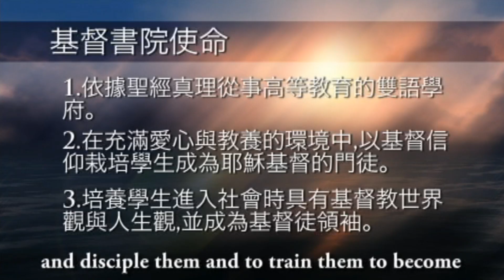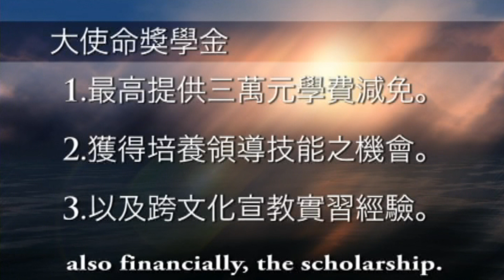【央廣】2012大學博覽 基督書院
基督書院 Christ's College
美國基督教効力會基督書院是位於中華民國台灣淡水鎮自強路51號的一所私立基督教書院，由美國維琴尼亞州宣教士賈嘉美博士於1959年仿效美國基督教大學的學府創校。基督書院辦校目標及特色在於：
提供台灣人基督化的人文教育，為學生建立堅定的基督教信仰，同時為他們奠定良好的學術基礎。
[编辑]信仰

倫理價值與道德標準：
基督書院為基督教學府，要求所有成員均須有合乎基本聖經標準的行為。
[编辑]科系

英語系
大眾傳播系
行政管理系
音樂系
資訊技術管理系（資訊管理、資訊傳播）
[编辑]TRACS認證

該校於2006年4月4日獲得美國「國際基督教大學院校認証協會」(Transnational Association of Christian Colleges and Schools 「TRACS」)認證，基督書院被美國聯邦教育部承認，將被列於美國高教名錄，和被教育界廣用的Petersons』s Guide for Colleges之中。